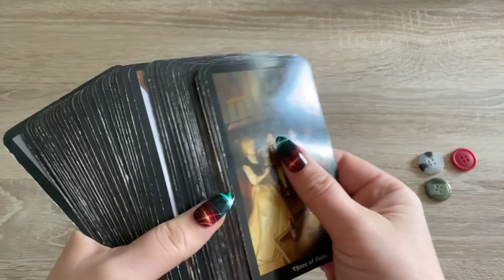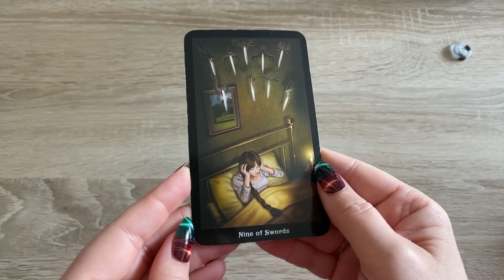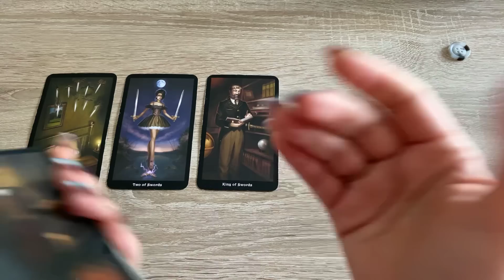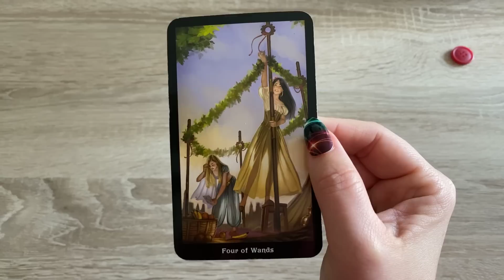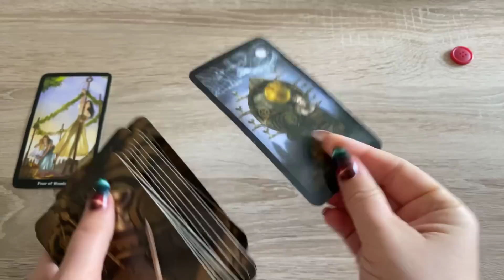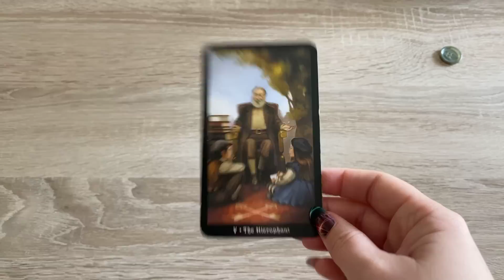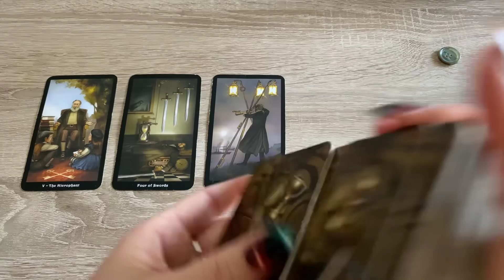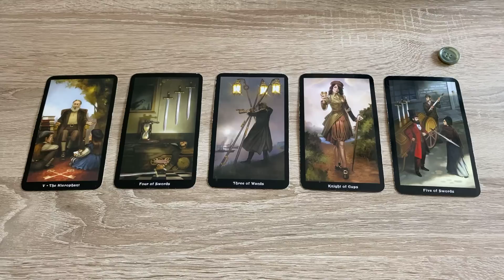Начнёте ли вы жизнь с Чистого Листа? Гадание на Стимпанк таро Карина Захарова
0:00 Вступление
1:44 Гадание 1
9:15 Гадание 2
15:15 Гадание 3

ВАШУ ЛЮБОВЬ!
Письмо от Ангелов
Письмо Высших Сил
Вселенная
Послание
Высшее Я
Небесное Послание